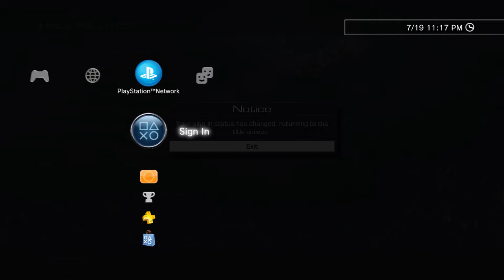hacker ends the game because i nuked